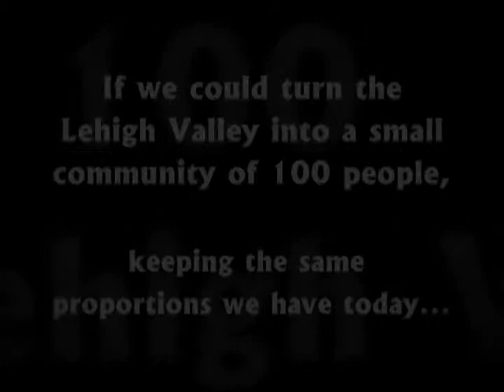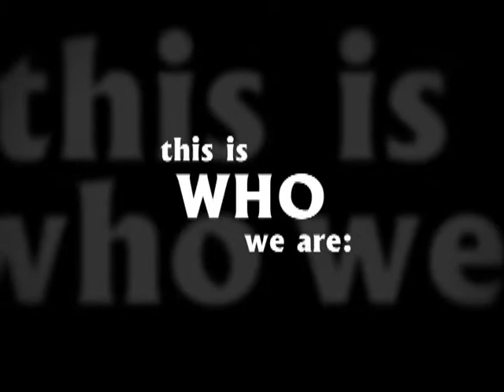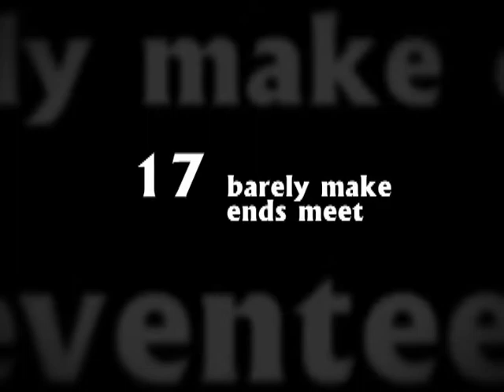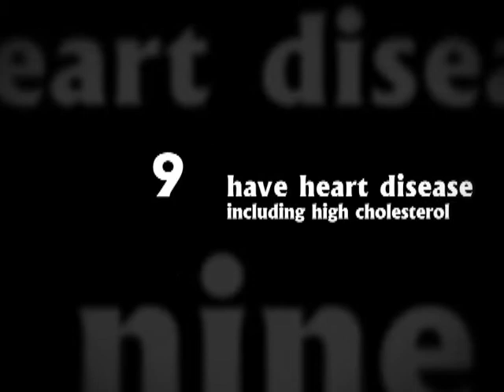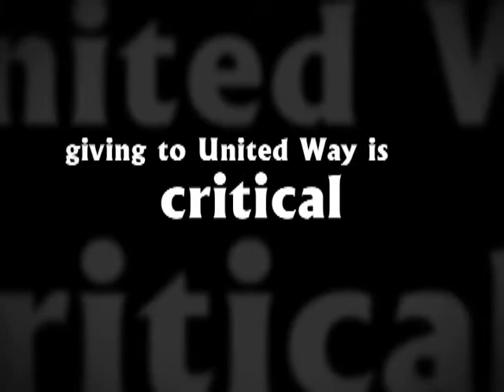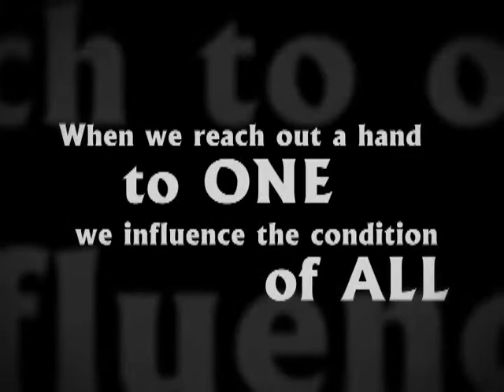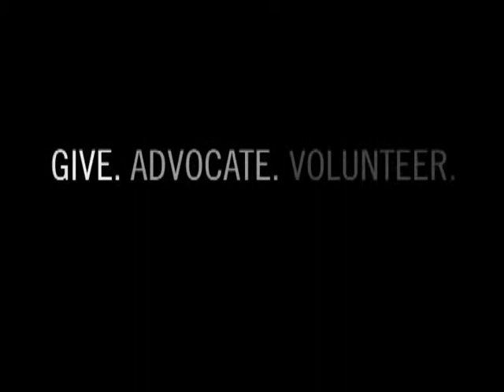Valley of 100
What would life in the Lehigh Valley be like if there was only a population of 100?